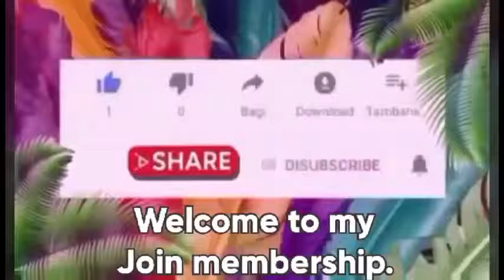MY CAT BEAUTIFULL JORNEY